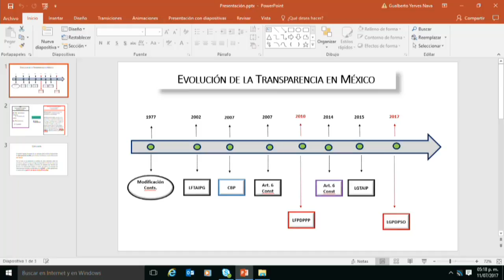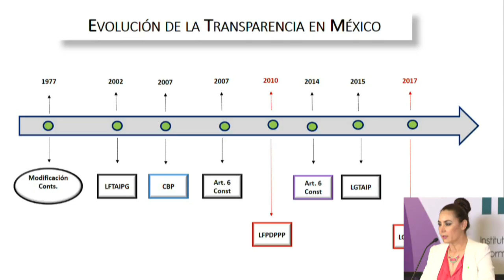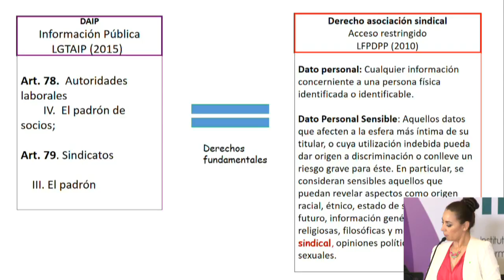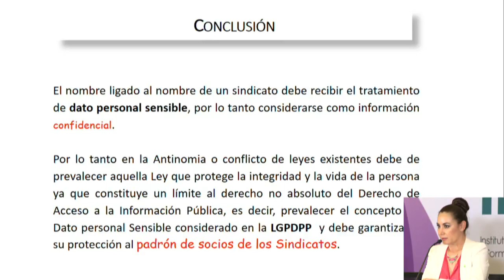Panel 3. Protección de Datos Personales: publicidad de padrones sindicales. SEGUNDA PARTE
Panelistas:

⎯ Noé Rodríguez García, Presidente del Comité Nacional de Vigilancia, Transparencia y Rendición de Resultados del Sindicato Nacional de Trabajadores de la Educación.
⎯ Jorge Antonio Loyo Pérez, Abogado postulante y Profesor de la FES ACATLÁN.
⎯ María Rebeca Félix Ruiz, Directora Jurídica y Titular de la Unidad de Transparencia de COPARMEX.
⎯ Wendy Blanca Herrera Romero, Representante legal y Titular de la Unidad de Transparencia del Sindicato Único de Trabajadores Electricistas de la República Mexicana.
⎯ Julián Ernesto Pacheco Gutiérrez, Titular de la Unidad de Transparencia del Sindicato Nacional de Trabajadores del ISSSTE.

Modera: Joel Salas Suárez, Comisionado INAI.